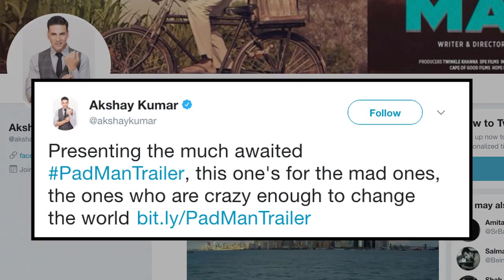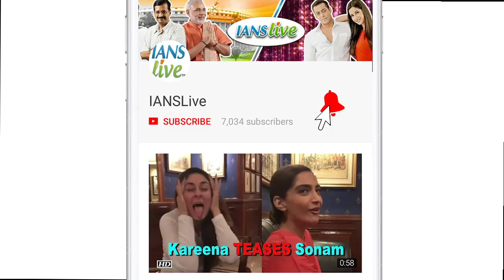Padman TRAILER out | Akshay Kumar's journey with Pads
Actor Akshay Kumar chose a taboo subject that touches upon the issue of sanitary napkins which mostly none would like to create a movie on, however here is the 'superhero' who is set to present himself as the 'Padman'. The trailer of the movie is out. Check out the trailer video as shared by Akshay on his twitter handle.